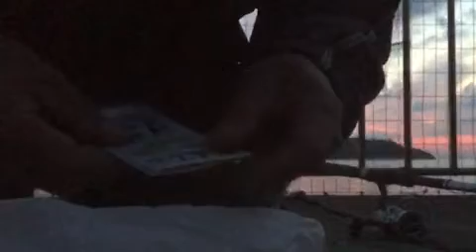横須賀うみかぜ公園横の岸壁で魚釣りパート2(12gジグ！その後にジグサビキ！釣れねぇ〜！編) [2022年5月6日(金)] 【ツイキャス生配信済】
【ツイキャスで生配信した時の様子です】
2022年5月6日(金)
　神奈川県横須賀市。
　横須賀うみかぜ公園横の岸壁で魚釣りパート2
　(12gジグ！その後にジグサビキ！釣れねぇ〜！編)
　　[釣り人・サビキーノ斉藤]